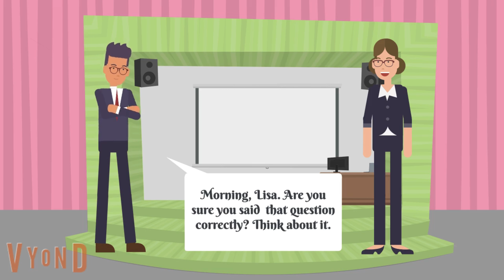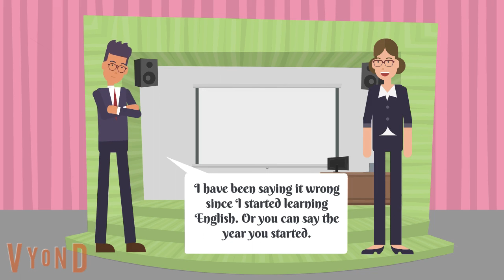1 Hour Improve English Speaking Skills Real life story in English Learn English through stories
1 Hour Improve English Speaking Skills (Real life story in English) Learn English through stories